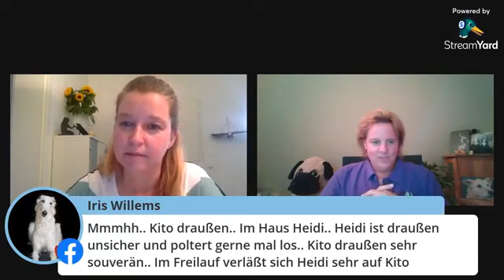Rangordnung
👉 Rangordnung - ein viel diskutiertes Thema 👈
❓ Was bedeutet Rangordnung?
❓ Gibt es überhaupt eine Rangordnung innerhalb eines Hunderudels? Und wenn ja, wie bzw. wer bestimmt diese?
❓ Ist eine Rangordnung zwischen Mensch und Hund möglich?
❓ Kann man als Mensch die Rangordnung beeinflussen?

⏩  In diesem Live gehen wir auf das Thema Rangordnung ein und beantworten die Fragen der Zuschauer.⏪

🐕  Du möchtest noch mehr über das Thema erfahren? Dann komm in den Hundeclub Deutschland.